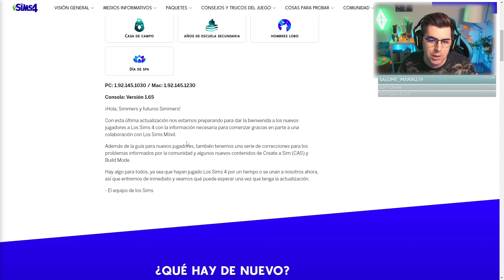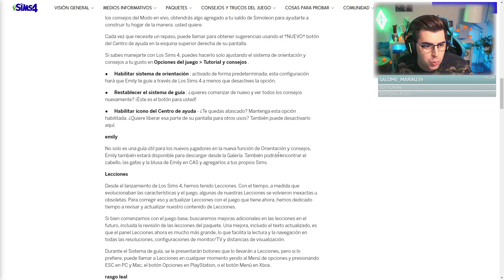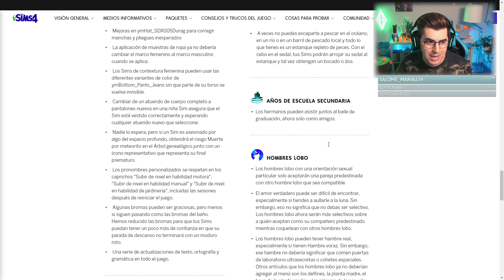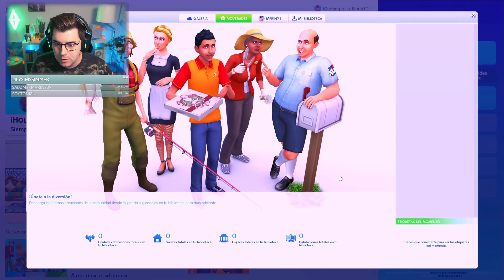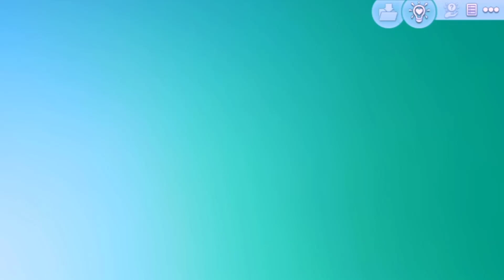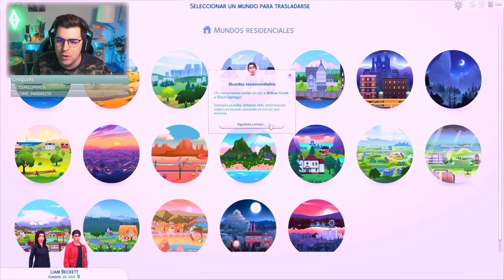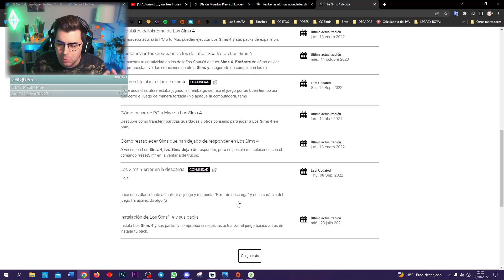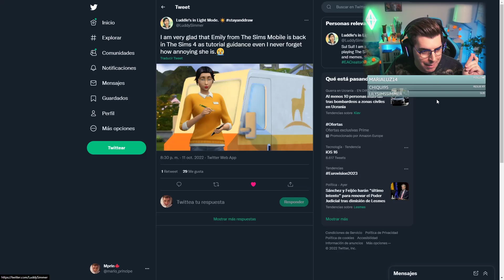🚨NUEVA ACTU🚨 Inesperado NUEVO TUTORIAL, NUEVO RASGO y más... SE VIENEN COSITAS a Los Sims 4 👀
MIJOS! La llegada de MUCHOS cambios a Los Sims 4 cada vez está más cerca y el juego se está preparando para ese momento, esta actu es un claro ejemplo de ello✨

Sul sul!